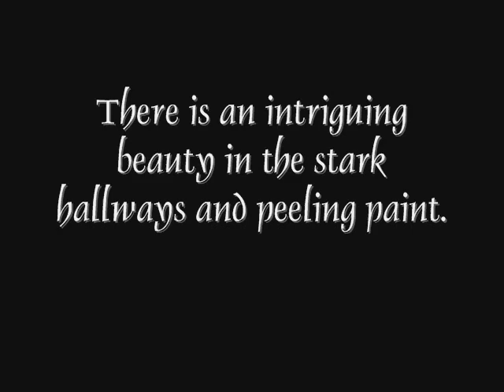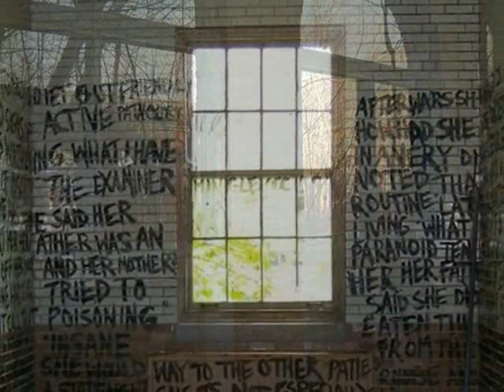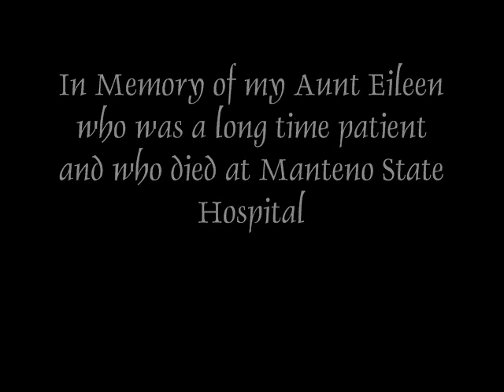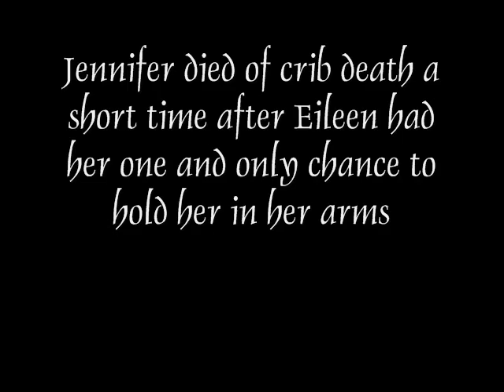For Eileen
Memories of Manteno State Hospital
In memory of my late aunt Eileen who was a long time patient at Manteno State hospital, in fact she died there. I have memory of one particular weekend - my first wife and I went to Manteno to pick her up for an extended weekend visit. While with us she had chance to see two of her grand nices - have the chance to hold the youngest in her arms. It turned out to have been her one and only chance, as Jennifer, who was that baby, died a short time after of crib death.
Photos by
Curtis Walker
Mr. Mott
Electroshock therapy film clip
~ original Source unknown ~
Music
Dantes Prayer
Words and Music
Lorenna McKennitt
Performed by
Lorenna McKennit
Curiosity of Quinlan Roads Records
Conceived and Produced by
Dale Caruso